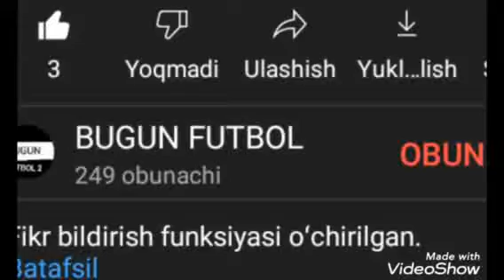Neftchi VS Paxtakor 0-2 gollar match centr